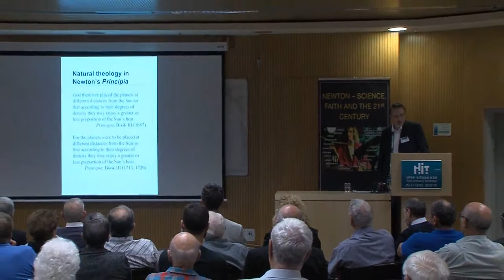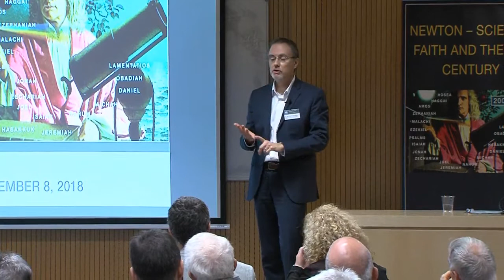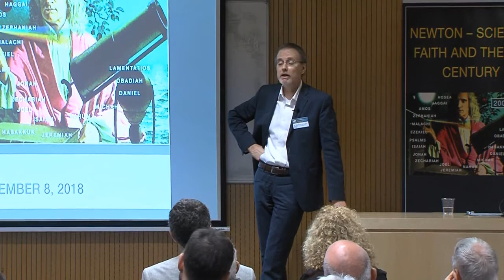Prof. Stephen Snobelen- Science and Religion in the Thought of Isaac Newton conference 2018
2018 HIT conference: “Newton- Science faith and the 21th cemetery”. Dr. Nava Shaked  the head of the Multidisciplinary studies introduces Prof. Stephen Snobelen for an interesting lecture about Newton view of religion and more.